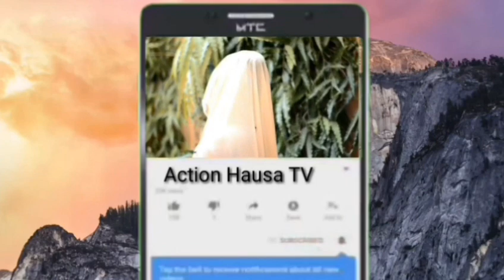Maryam Malika Ta Dawo Film